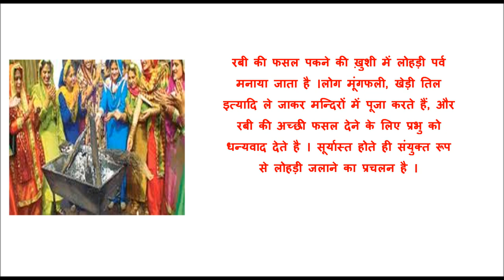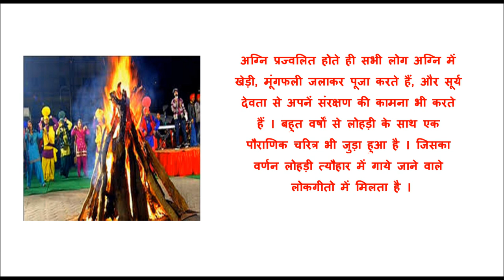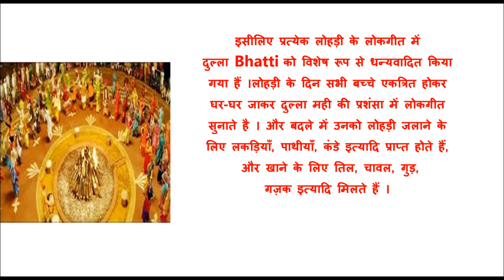Lohri Festival 2016 | Importance of Lohdi & Makar Sankranti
Lohdi Festival 2016, Importance of Lohri & Makar Sankranti, Dulha Bhatti story, Folk story of Lohri,
लोहड़ी का त्यौहार सारे पंजाब, हरियाणा, हिमांचल प्रदेश, दिल्ली एवं जम्मू में बहुत धूम-धूम से 13 जनवरी को प्रति वर्ष मनाया जाता है । 14 जनवरी को पूरे उत्तर भारत में मकर संक्रान्ति और दक्षिण भारत में पोंगल का त्यौहार मनाया जाता है ।रबी की फसल पकने की ख़ुशी में लोहड़ी पर्व मनाया जाता है ।लोग मूंगफली, खेड़ी तिल इत्यादि ले जाकर मन्दिरों में पूजा करते हैं, और रबी की अच्छी फसल देने के लिए
प्रभु को धन्यवाद देते है । सूर्यास्त होते ही संयुक्त रूप से लोहड़ी जलाने का प्रचलन है । अग्नि प्रज्वलित होते ही सभी लोग अग्नि में खेड़ी, मूंगफली जलाकर पूजा करते हैं, और सूर्य देवता से अपनें संरक्षण की
कामना भी करते हैं ।